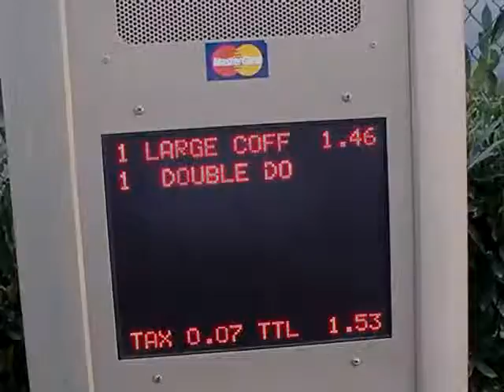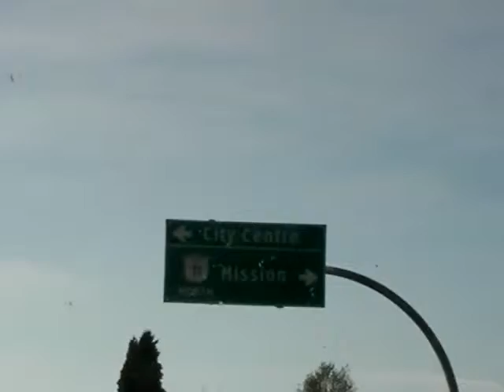037 Meeting Grandma Morrison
Olivia meets her grandma Morrison